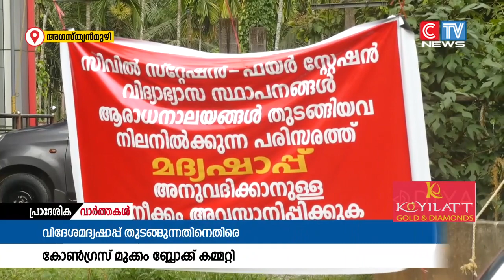അഗസ്ത്യൻമുഴിയിൽബീവറേജസ് ഔട്ട് ലെറ്റ് സ്ഥാപിക്കാനുള്ള നീക്കത്തിനെതിരെ കോൺഗ്രസ് രംഗത്ത്.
അഗസ്ത്യൻമുഴിയിൽ  ബീവറേജസ് ഔട്ട് ലെറ്റ് സ്ഥാപിക്കാനുള്ള നീക്കത്തിനെതിരെ കോൺഗ്രസ് രംഗത്ത്